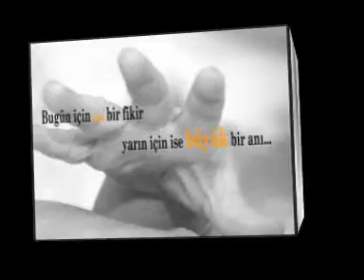DOĞUM Fotoğrafları MEte ÖZhersek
Fotoğrafçılık da Doğum , Nikah ,Gelin Damat Kişisel ve Kurumsal Ürün Stil  fotoğraflarında mesin fotoğraf evi  yarınlarınıza  profesyonel çalışmalar bırakmak için pratik çözümler sunar.